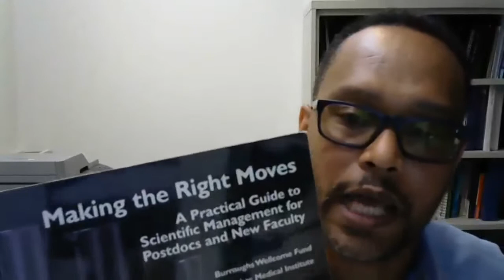Faculty Corner: Dr. Kevin Jones "My Experience as Faculty at an HBCU and at an R1 Public University"